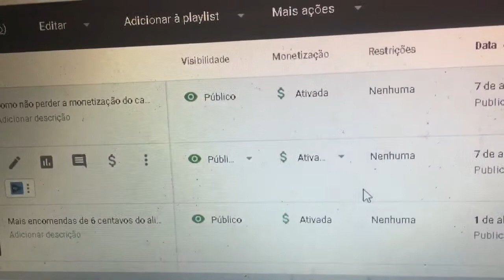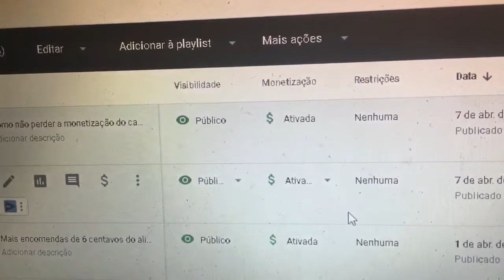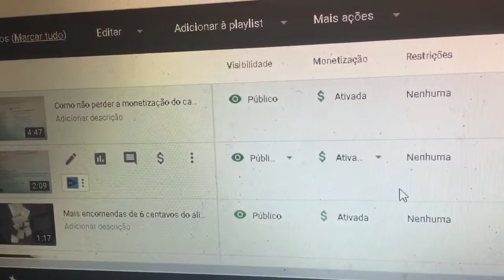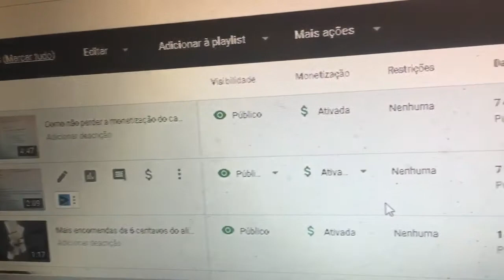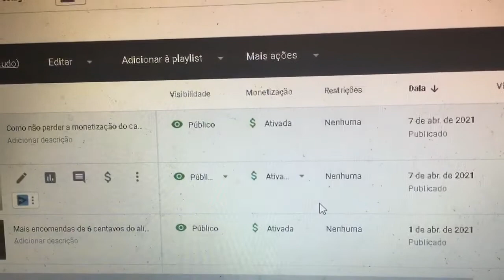Como Recuperei a monetização do meu canal rápido ?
Perdi a monetização do meu canal dia 7 de março, e esperei um mês para poder pedir novamente. E no dia seguinte ja foi ativada. To muito feliz.